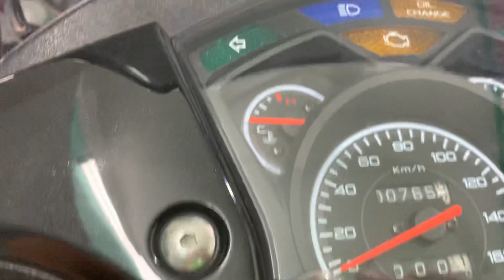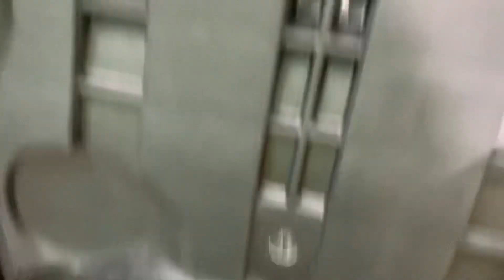Chủ Nhật ở nhà anh chị em mình xem một siêu phẩm chuẩn không cần phải chỉnh xe thùng là đây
Đẹp hết phần của người khác